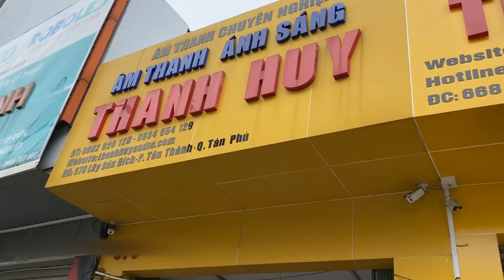Xuyên Đêm Mòn Lốp Xe “ Bàn Giao 5 Bộ Âm Thanh “ Trong 1 Ngày “ Bình Dương - Đồng Nai. 0933991244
Một ngày bận rộn tại Thanh Huy, Cty Thanh Huy sẽ tiến hành đi bàn giao đến 5 bộ âm thanh về Đồng Nai, bao gồm cả loa kéo, dàn âm thanh , và đi nâng cấp dàn âm thanh cho khách hàng.

🏡 340 Lũy Bán Bích. P. Hòa Thạnh -- Q.Tân Phú -- TP.HCM